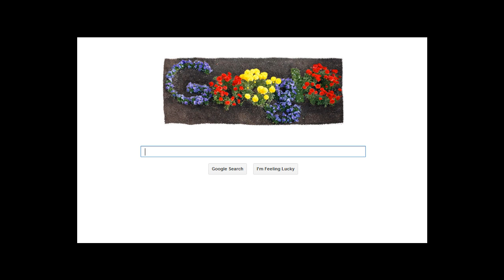Earth Day Google Logo 2012 (Doodle)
Animated logo from Google because of Earth Day. A working copy of the doodle and more Earth Day Logo's can be found